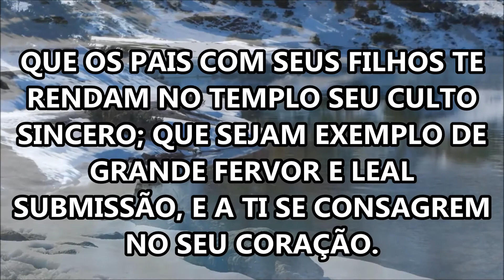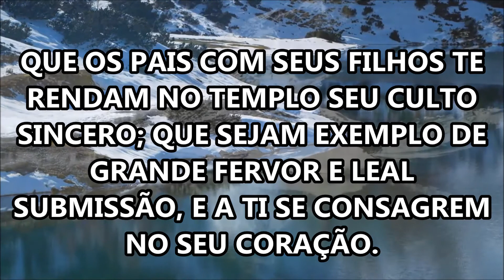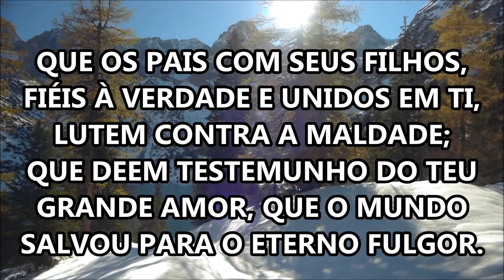HINO 452 HL - Hinos do Hinário Luterano-IELB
HINO 452 do hinário luterano da Igreja Evangélica Luterana do Brasil IELB- HD/ HL (Hinário Luterano) 452: Bom Pastor, os nosso lares/ Video de Valfredo Reinholz/ Arranjo de Axel Bergstedt/ Tocado por Axel Bergstedt e alunos da Escola Evangélica Luterana de Música, Cariacica/ Martinho Lutero Hasse, 1977, Mel.EINS IS NOT! - Adam rieger, 1657.